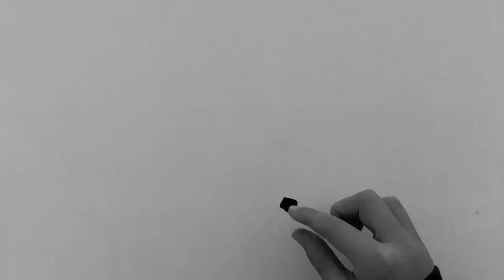The Spot by Ollie R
This is a short animation about a spot.